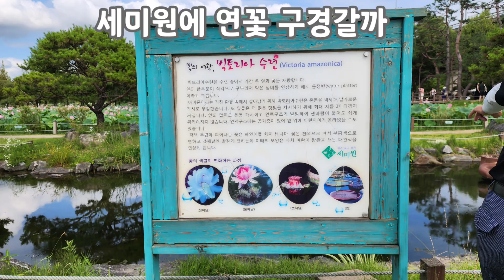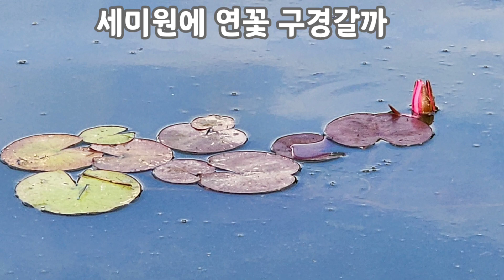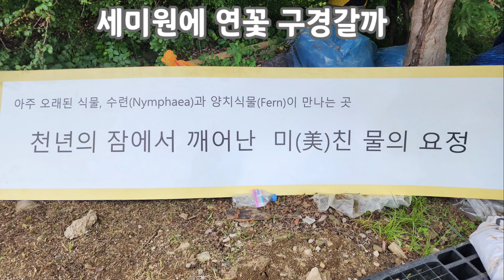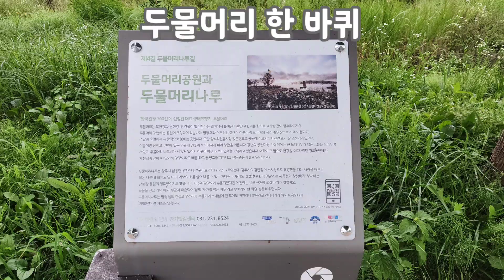세미원 연꽃과 두물머리